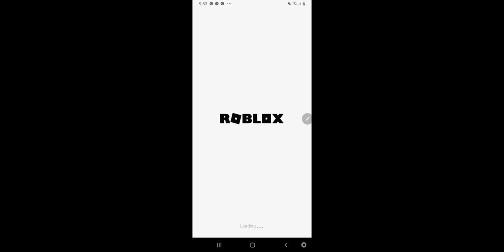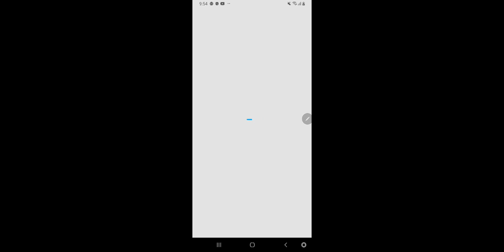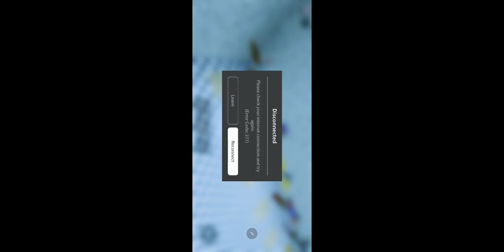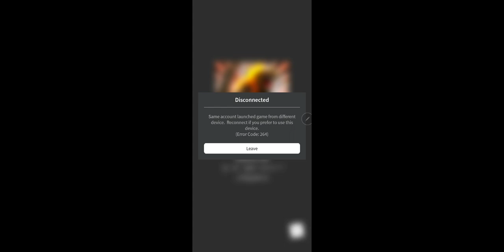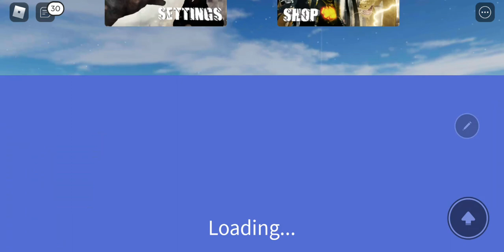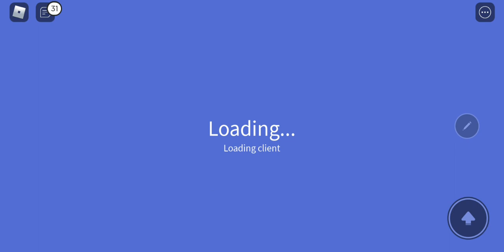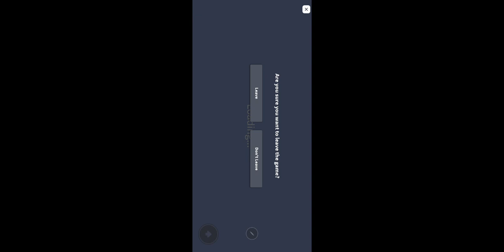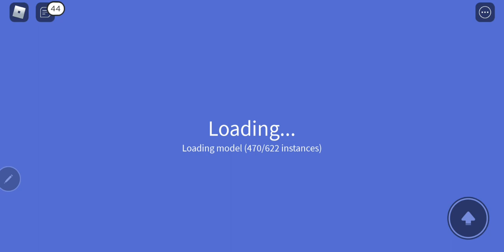something went wrong with roblox but it was fixed